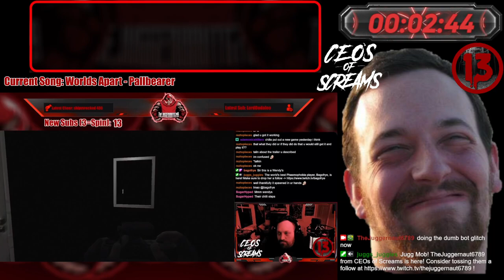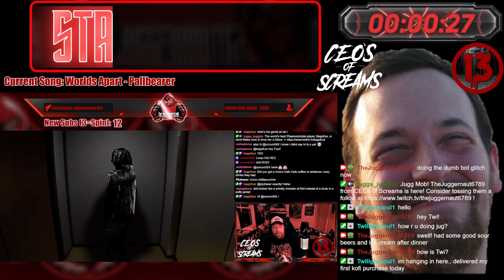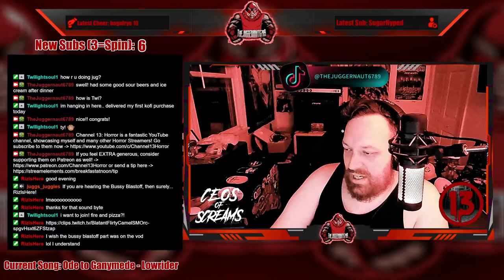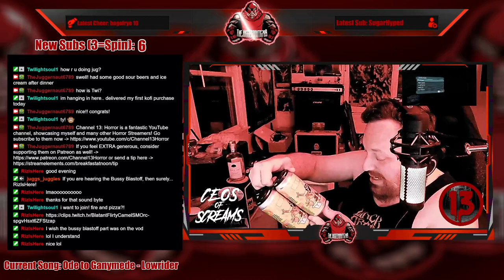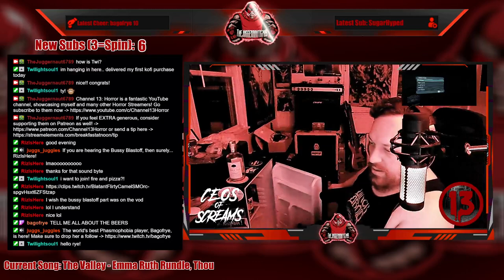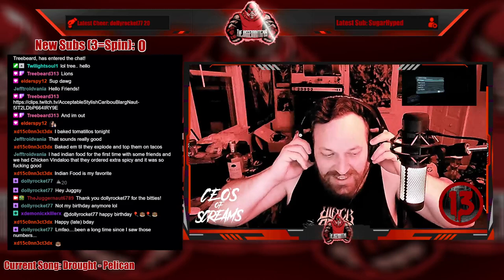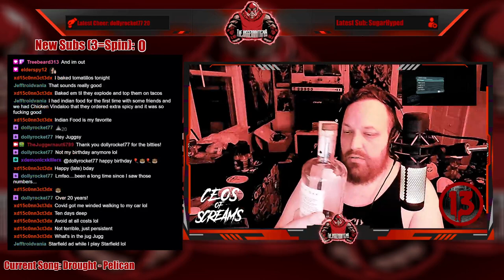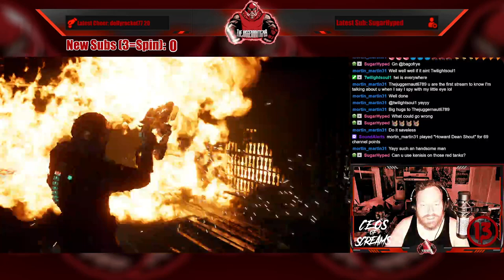Full Stream - September 7, 2023 - (Dead Space)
Recording from September 7, 2023 over on Twitch. Jugg plays DeadSpace!

Intro/Clips - 00:00
Just Chatting - 08:35
Wheel Spin (Hotsauce!) - 15:38
Wheel Spin (Hotsauce!) - 26:31
Dead Space - 34:01
Outro/Raid - 03:28:05